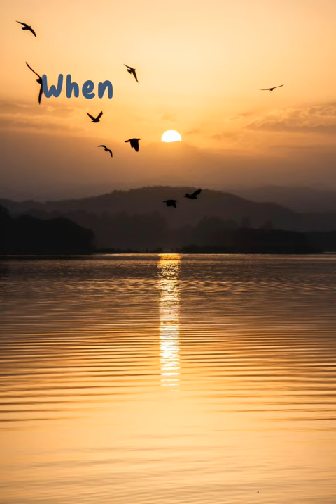Hello fellow rats 🐀